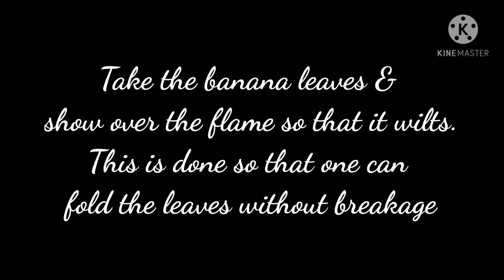Kerala Style Karimeen Pollichathu Recipe||Pearl Spot Cooked In Banana Leaf||fries N pies